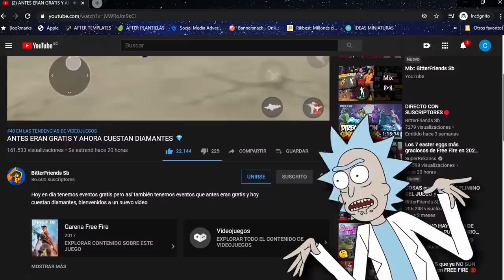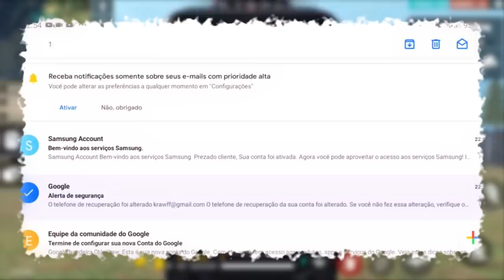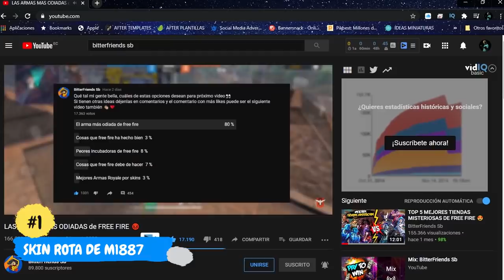LOS PEORES DESCAROS de GARENA FREE FIRE 😡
Para PARTICIPAR por un PASE ELITE

🛑Déjame en los comentarios tu ID de Free Fire mas el PARTICIPO

EJEMPLO: Mi id: 23906798

🛑Otra forma de ganar síguenos a Andrea y a mi en Instagram que seleccionaremos 2 seguidores al azar y les daremos un pase elite también

Nuestros Instagram son @andreaeo14 y @ariel_zurita

Mucha suerte con todos los amamos❤️